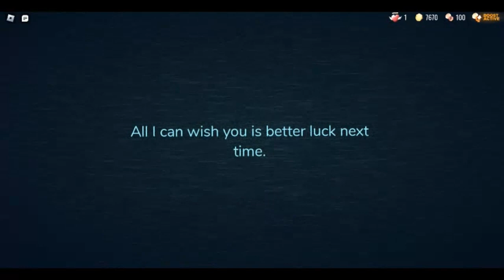Guiding Light - You have died to Freezing Water (Evade)...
You should go to that Construct (Evade) first...